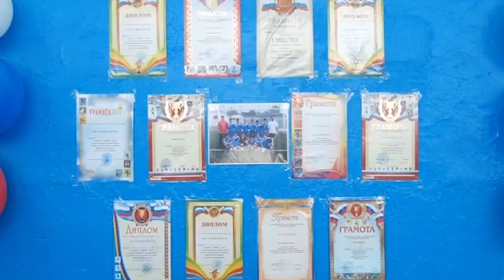НОВОСТИ 25 10 2017 г Блечепсин награждение футболистов , ярмарка x264